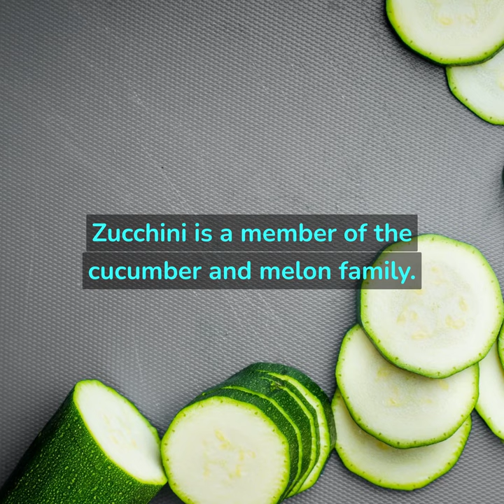10 Facts in Under 1 Minute - Zucchini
My list is a top 10 facts about zucchini, a summer squash vegetable with nutritional information, versatile uses and fun facts. Zucchini is low in calories, can be eaten raw or cooked, rich in antioxidants and a member of the cucumber and melon family. It is also a popular ingredient in many cuisines around the world. Perfect for a short, informative and easy-to-digest format.